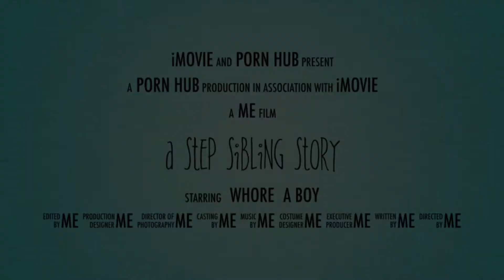A Step Sibling Story